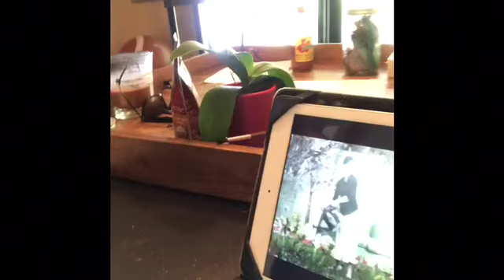Art project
Art lifestyle